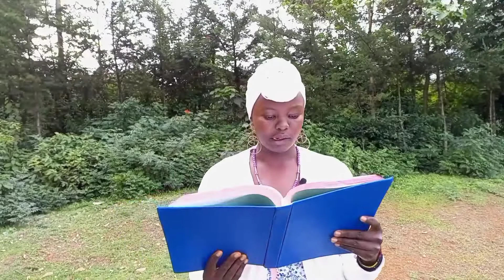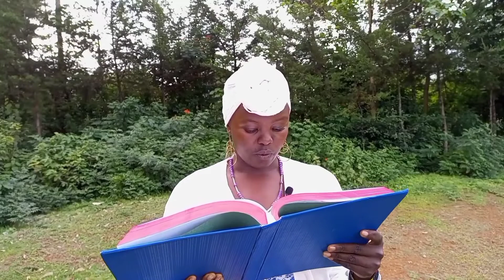Mathomo Ma Mitha.Wednesday 22,June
Githomo kia Mbere

Athamaki wa Ker 22:8_13.23:1_3

Thaburi 119

Mwathani nyonereria njìra ya mitugo ìrìa miathane nìwe

Injili
Mathayo 7:15_20